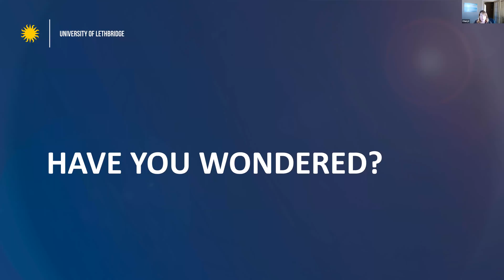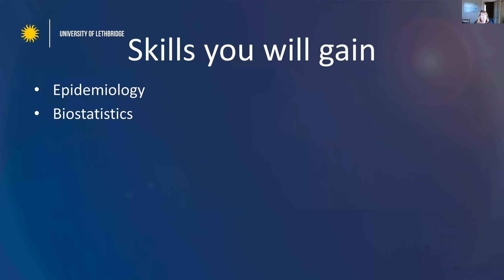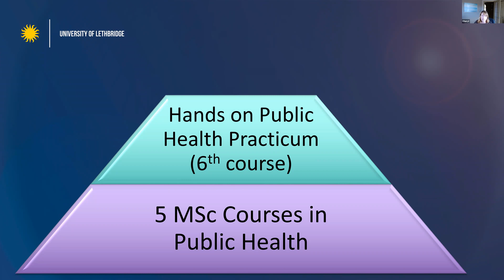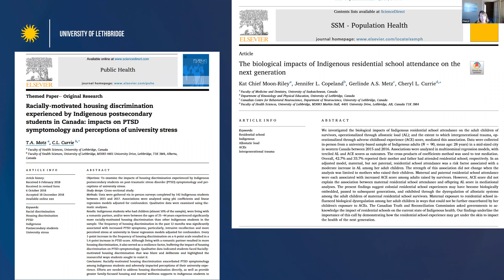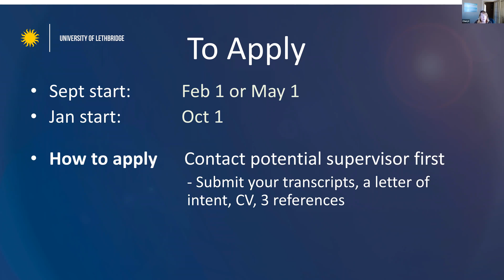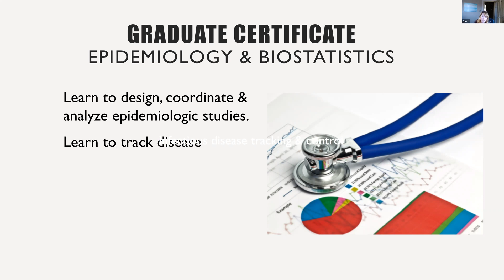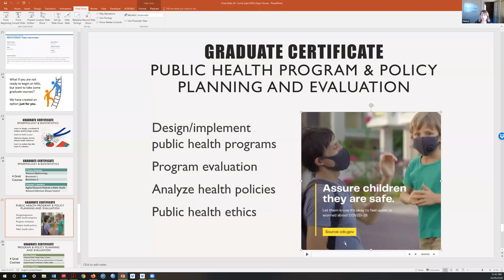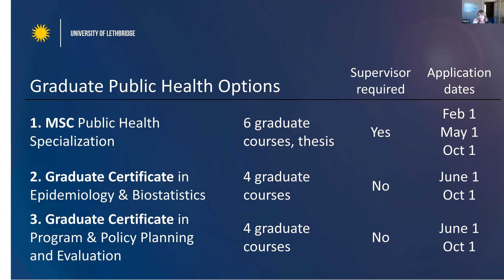Graduate Programs in Public Health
Dr. Cheryl Currie discusses the Graduate Certificates in Epidemiology and Biostatistics, and Public Health Program Policy Planning and Evaluation.